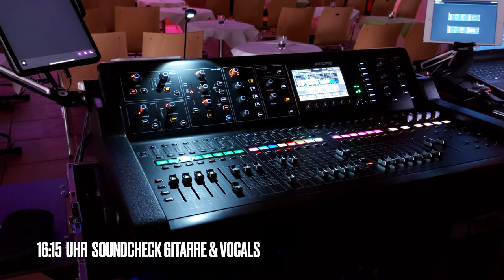Philipp Eisenblätter & Band | Konzert Tour 2022 | Backstage im Steinhof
Unterwegs mit Philipp Eisenblätter & Band auf der Konzerttour 2022.  Auftakt der Tour war ein, trotz kurzfristigem Musikerausfall gelungenes Konzert im Steinhof. Der Bassist Bernd Eisenblätter hatte sich am Konzerttag den Finger verletzt und konnte daher leider nicht mitwirken. Leider fiel auch die Backgroundsängerin aus. Wir wünschen Bernd gute Besserung und freuen uns ihn dann wieder auf dem Traumzeit Festival dabei zu haben. Nächster Halt ist dann auch das Traumzeit Festival am 19. Juni 2022 mit voller Besetzung.

Mitgewirkt im Steinhof haben Philipp Eisenblätter, Marcel Bruckner und Gastmusiker Wolfspelz.

Vielen Dank an das tolle Team vor Ort, ans Catering, an alle Roadies und Techniker!!

Die erste richtige Show wieder nach zweieinhalb Jahren Pause.